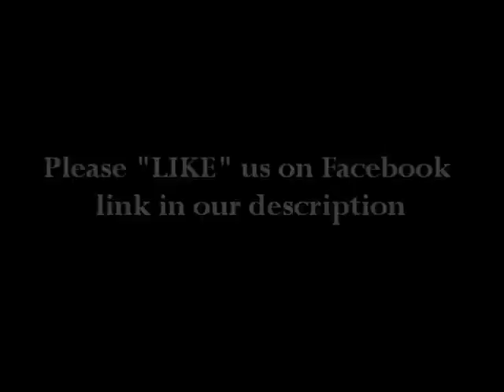U.S. Women Make History With Silver And Bronze In Bobsled (2/19/14)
The United States Olympic team added two more medals to their already impressive count on Feb. 19, as the women took home the silver and bronze in the bobsled event.

Kaillie Humphries and Heather Moyse of Canada, came in 1st place, winning the gold.  The Canadians won their second straight gold medal in women's Olympic bobsled.  U.S. Elana Meyers native of Douglasville, Georgia and Lauryn Williams who was raised in Detroit came in 2nd place, winning the silver.  And U.S. Jamie Greubel and Aja Evans came in third, winning the bronze.  This is the first time two U.S. women's bobsleds medaled at the Olympics, wow!.  Congratulations to all, and especially to Elana Meyers, Lauryn Williams, Jamie Greubel, and Aja Evans of Team U.S.A. — all four ladies took home medals on Feb. 19 in the Sochi Winter Olympics bobsled event!

Sincerely,

US black bobsled team wins silver medal at Sochi